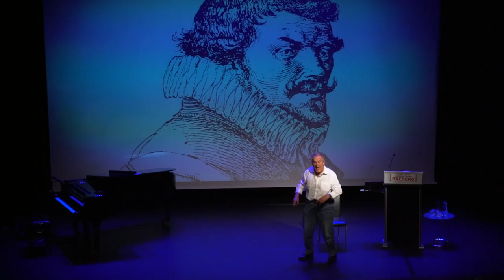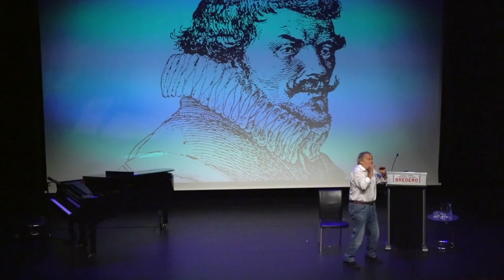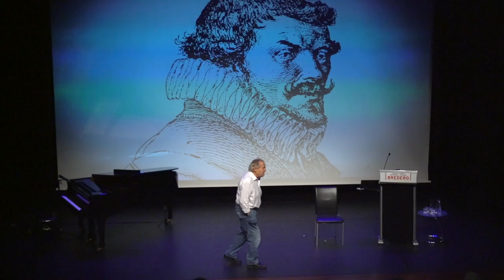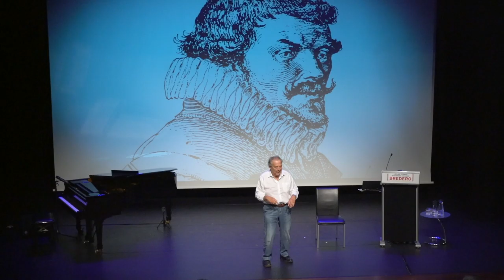Kackerlack wandelt over de Amsterdamse markten door Jules Croiset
Uit G.A. Bredero's Moortje:
Kackerlack wandelt over de Amsterdamse markten
door Jules Croiset
400 jaar Bredero. Het kan verkeeren!
OBA Amsterdam 23 augustus 2018
Stichting Bredero 2018